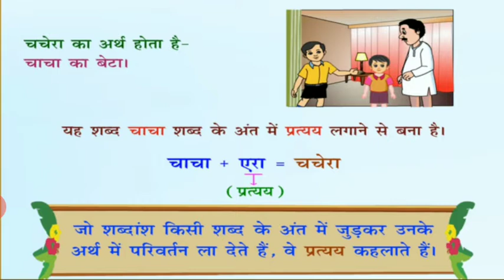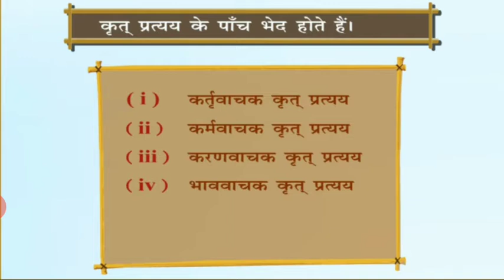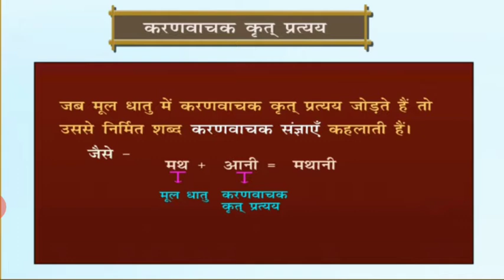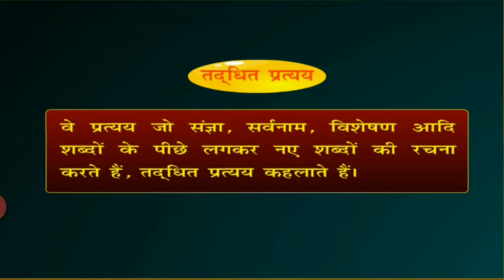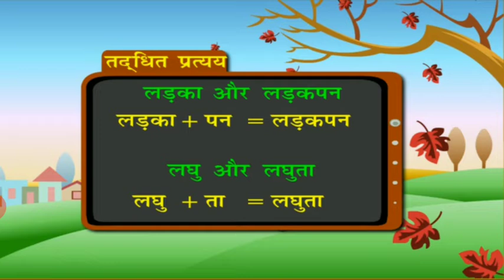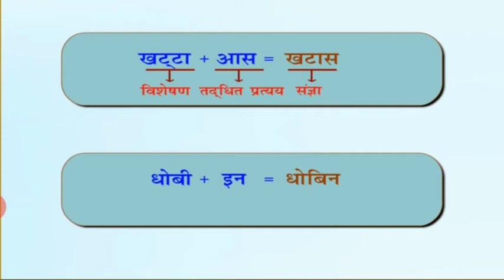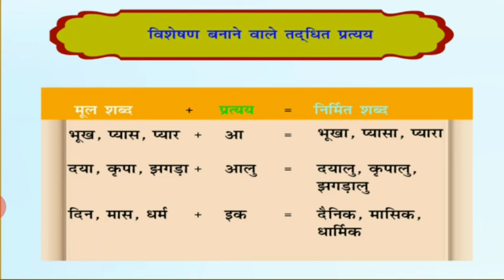प्रत्यय | Hindi grammar | pratyaya